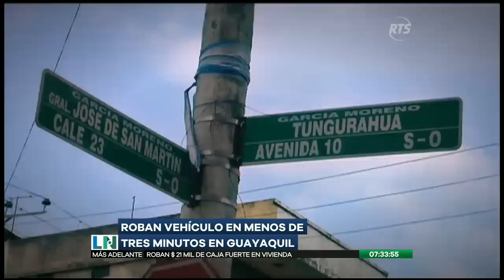La Noticia Primera Emisión: Programa del 26 de Febrero de 2019